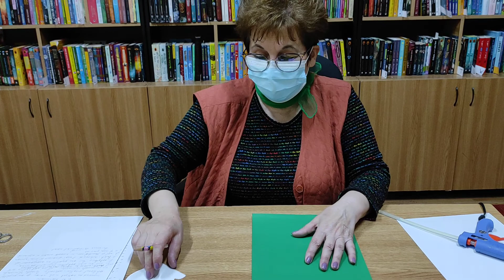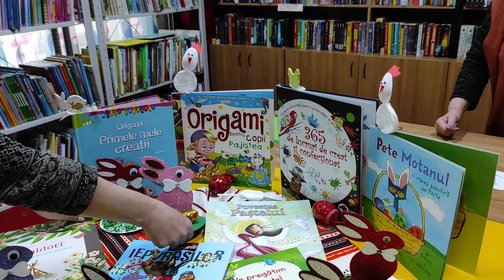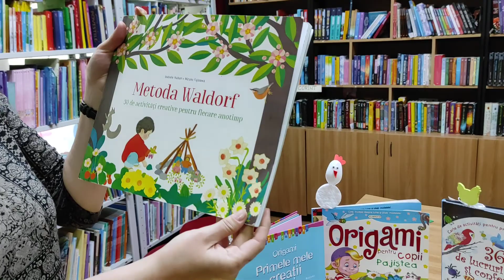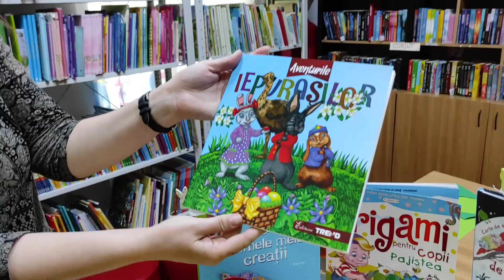3.7 Ateliere Educative: Povestea iepurașului Biblioteca Județeană „Lucian Blaga” Alba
3.7 Ateliere Educative: Povestea iepurașului

Colega noastră Emilia Petruț și echipa de bibliotecare de la Secția pentru copii vă lansează provocarea să vă puneți la încercare imaginația, răbdarea și îndemânarea, confecționând un ornament pascal de care să se bucure întreaga familie.

12 COMUNICARE, PROMOVARE INSTITUȚIONALĂ/12.2 Comunicare Online /Proiect de management 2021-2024